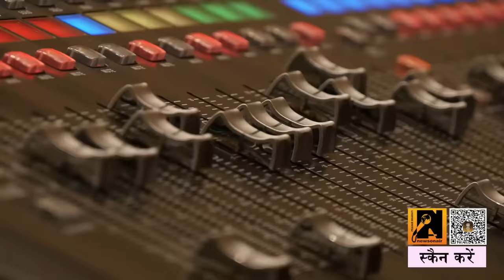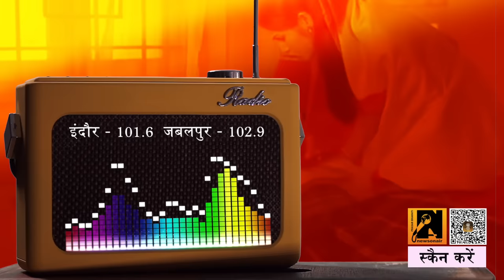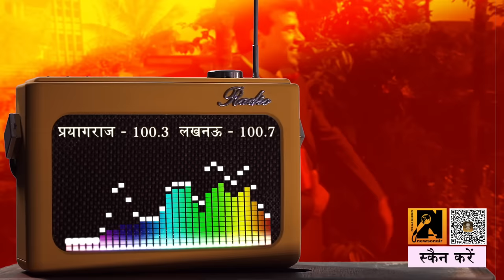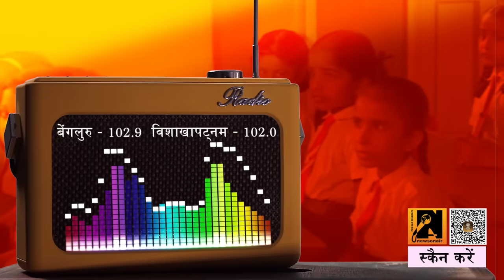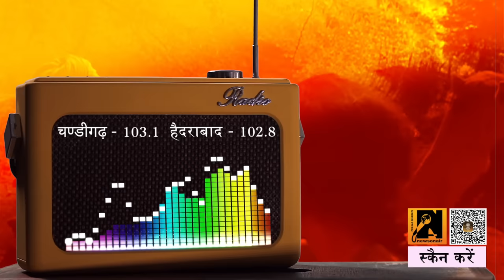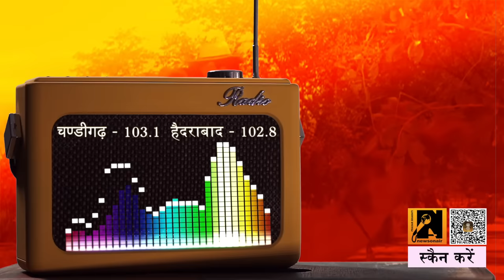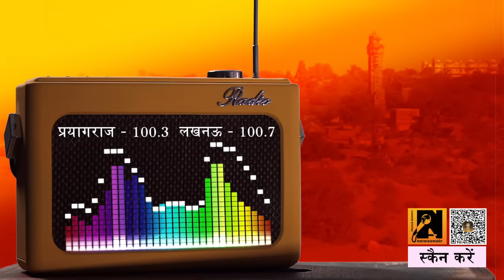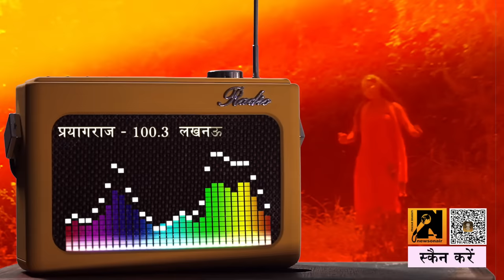Rangoli Vividh Bharati Ke Saath: Ep # 01